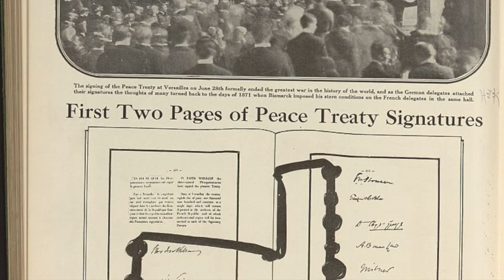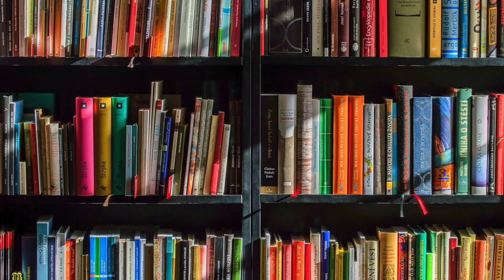The Life of Hanna Reitsch (English)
A short video about Hanna Reitsch (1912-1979)

Books by Hanna Reitsch:
Flying is my life by Hanna Reitsch

1932: women's gliding endurance record (5.5 hours)
1936: women's gliding distance record (305 km (190 mi))
1937: first woman to cross the Alps in a glider
1937: the first woman in the world to be promoted to flight captain by Colonel Ernst Udet
1937: the first woman to fly a helicopter (Fa 61)
1937: world distance record in a helicopter (109 km (68 mi))
1938: the first person to fly a helicopter (Fa 61) inside an enclosed space (Deutschlandhalle)
1938: winner of German national gliding competition Sylt-Breslau Silesia
1939: women's world record in gliding for point-to-point flight.[59]
1943: While in the Luftwaffe, the first woman to pilot a rocket plane (Messerschmitt Me 163). She survived a disastrous crash though with severe injuries and because of this she became the first of three German women to receive the Iron Cross First Class.
1944: the first woman in the world to pilot a jet aircraft at the Luftwaffe research centre at Rechlin during the trials of the Messerschmitt Me 262 and Heinkel He 162
1952: third place in the World Gliding Championships in Spain together with her team-mate Lisbeth Häfner
1955: German gliding champion
1956: German gliding distance record (370 km (230 mi))
1957: German gliding altitude record (6,848 m (22,467 ft))

Federal German Archive
Ziegelbrenner
Archiv der Gerhard-Fieseler-Stiftung
MPW57
Jakubkaja
Daniel Ulrich Threedots